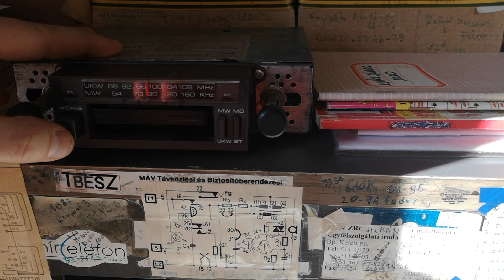2019.02 Rádiós magnó próba kazettával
Egy régi autórádió, amin rádiót szoktunk munka közben hallgatni, kipróbáltam működik-e a magnó része. Nem működött